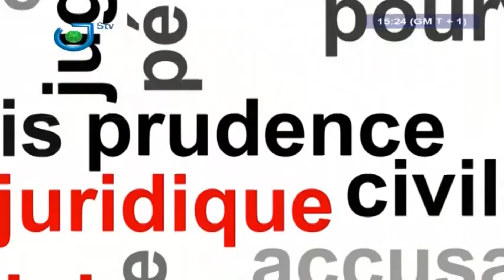TOUT DROIT - (Me sylvie ÉKOBÈ : La Polyandrie) - Samedi 19 Janvier 2019 - Oriane DONKENG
Invitée : Maître Sylvie ÉKOBÈ (Consultante Juridique)